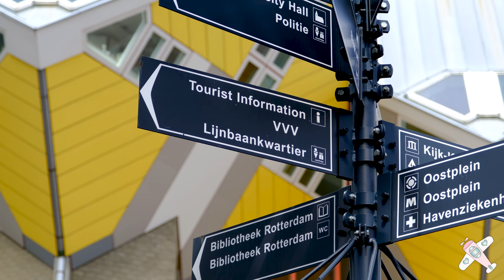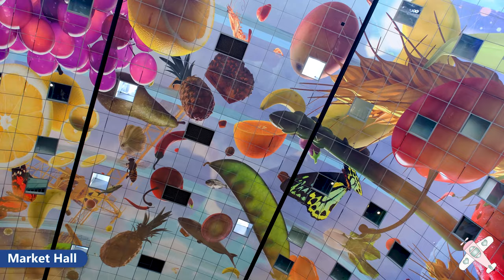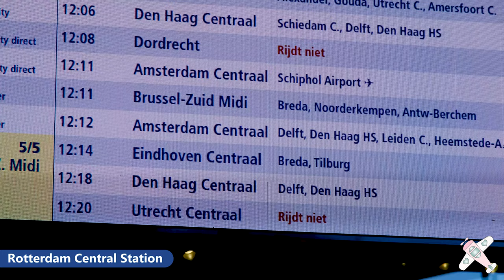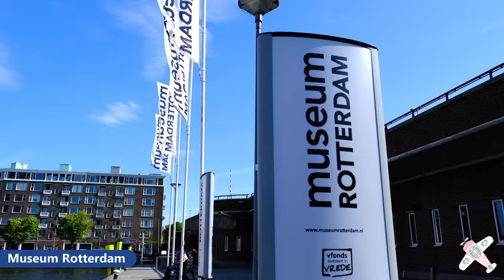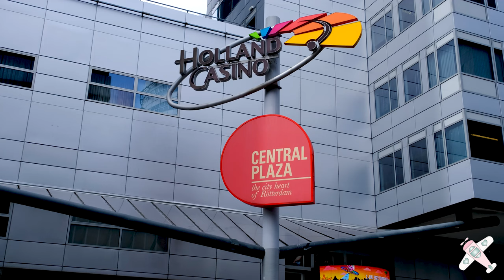ROTTERDAM │NETHERLANDS. Explore ROTTERDAM: 40+ Colorful Places to Discover in 4K!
THIS IS ROTTERDAM. Welcome back to the channel. We’re now traveling around the Netherlands and this is the first of a long series of videos showing the very best of this beautiful country.

In this episode, we walk around ROTTERDAM and we list more than 40 places to see.

If you're looking for more unique and beautiful videos of the Netherlands, then look no further!

0:00 Intro
0:25 Cube Houses
0:43 Interior of a Cube House
0:59 Blaaktoren (The Pencil)
1:10 Rotterdam Central Library
1:18 Market Hall
2:04 Bittenrotte Square
2:16 Rotterdam Blaak Station
2:27 The White House
2:44 Williams Bridge
3:03 Wijnhaven Breidgekeeper’s House
3:15 Mariniers Museum
3:33 Crane Ship Bridge
3:46 Maritime Museum
4:07 Nieuwe Leuvebrug Bridge
4:19 ‘The Bow’ Monument
4:27 Erasmus Bridge
4:58 Cruise Terminal
5:09 Holland-America Square
5:15 Hotel New York
5:31 Water Taxi Service
5:45 Rhine Harbor Bridge
6:03 Fenix Food Factory
6:23 Nederlands Fotomuseum
6:35 Het Park
6:47 Euromast
7:17 Rotterdam Central Station
7:45 ‘Corporate Entuty’ Sculpture
7:55 Luchtsingel Bridge
8:10 Hofplein Fountain
8:21 Rotterdam City Hall
8:36 The Lijnbaan
8:47 ‘The Playing Bears’ Sculpture
8:50 ‘The Drummer’ Sculpture
8:55 Coolsingel Hospital Gate
9:15 Beurstraverse
9:39 World Trade Center Rotterdam
9:50 Theater Square – Theater Rotterdam
10:05 Pauluskerk
10:18 St. Lawrence Church
10:34 Statue of Erasmus
10:46 Museum Rotterdam
10:59 Depot Boijmans Van Beuningen
11:09 The New Institute - Museum of Architecture, Design & Digital Culture
11:18 Witte de Withstraat
11:38 Port of Rotterdam